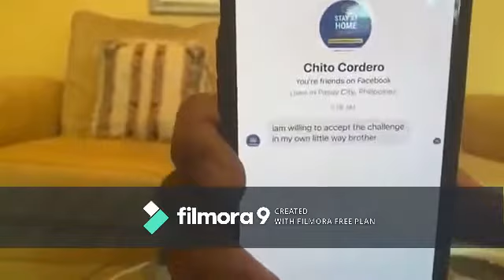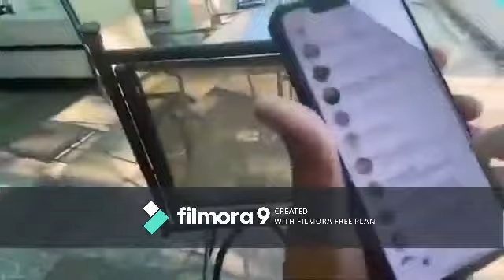Francis Leo Marcos, denelete ni facebook ang facebook live niya!!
Mayabang daw kasi siya pero makatao!! I salute you on that sir!!